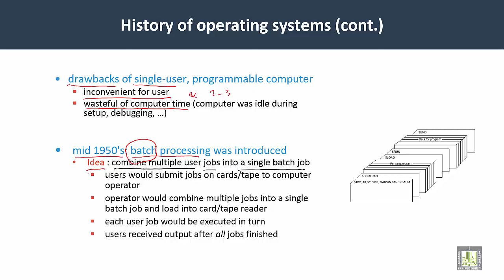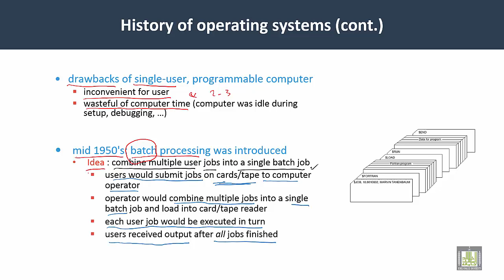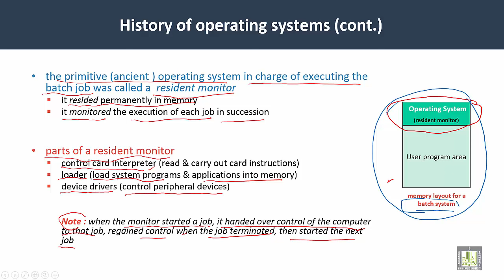Operating Systems | C1-L5 | History of OS - 1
Unit 1 : An Overview
Lecture 5 : History of OS  - 1
Batch Processing system